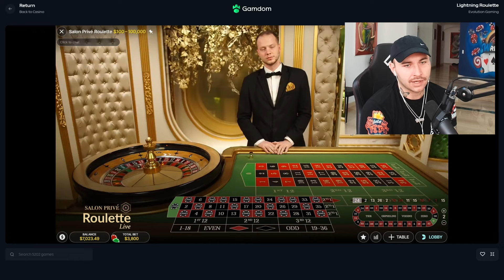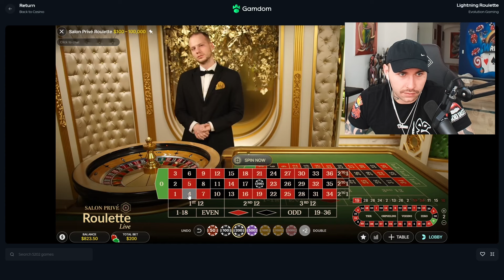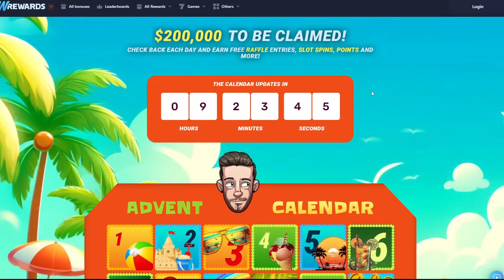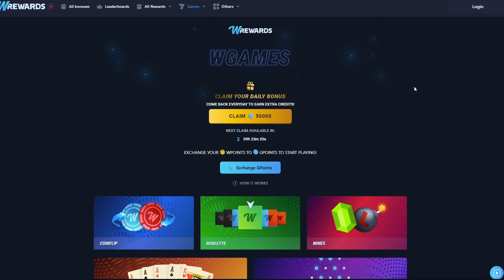BACK ON ROULETTE AGAIN!!! $40,000 ROULETTE/SLOT SESSION (SUPER BONUS BUYS)